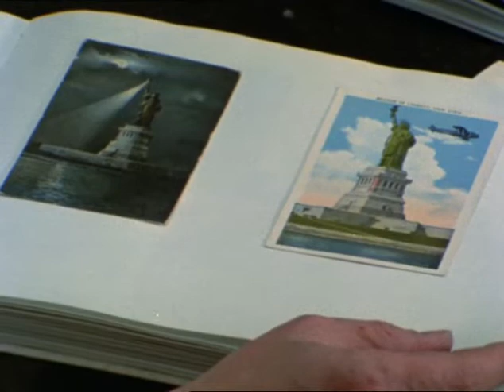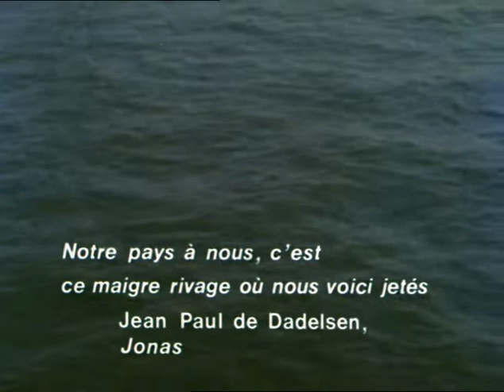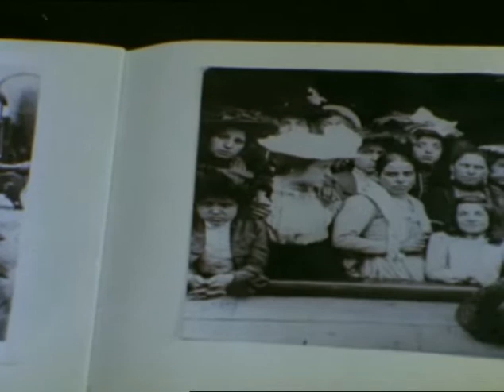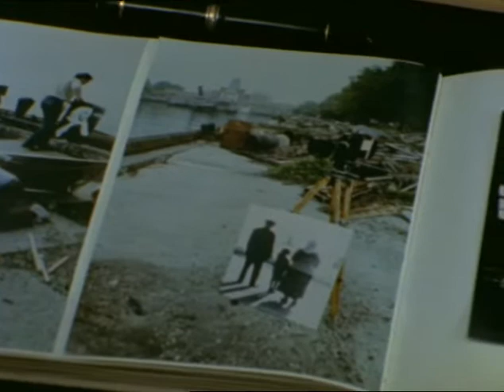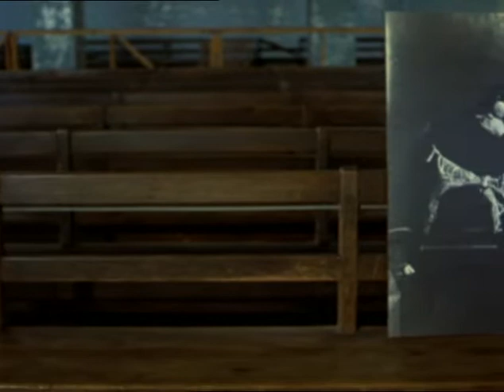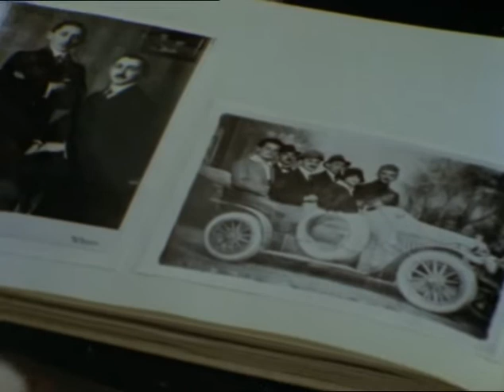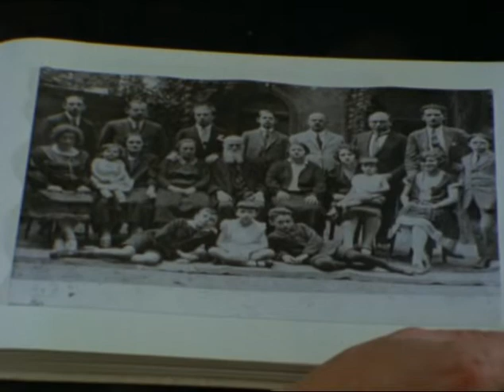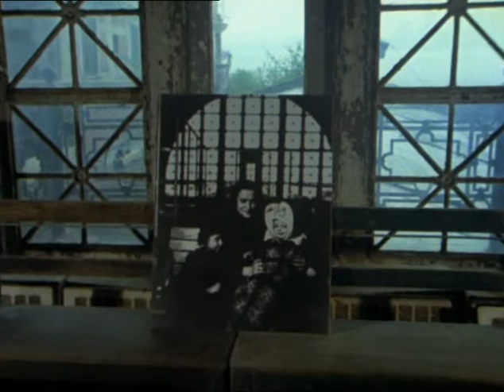Récits d'Ellis Island 1978 1980, I Traces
This is the first of the two parts of the film Récits d'Ellis Island made by Robert Bober and Georges Perec. I claim no rights to this film and upload it only so that it can be easily seen by those curious about the history of the filmmakers or their subject.